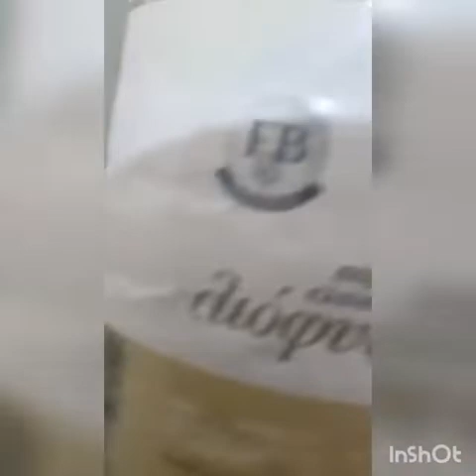How to prepare a spaghetti sauce